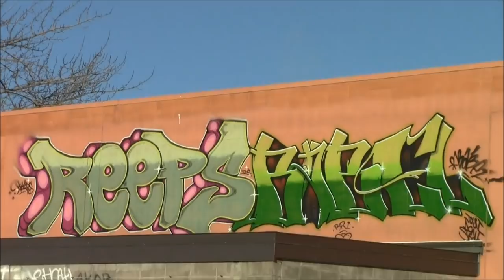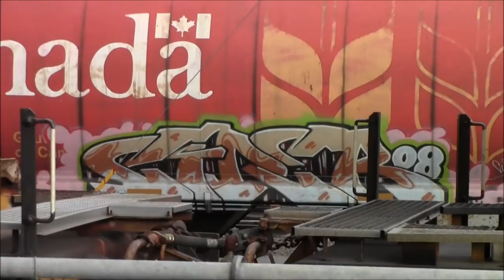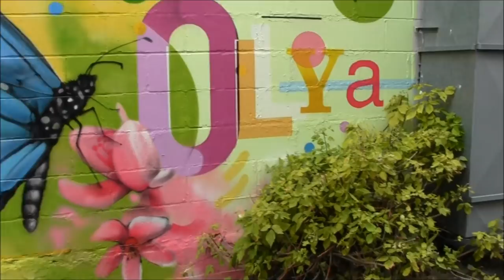Calgary Canada Graffiti 2014. (Part 2) (TCCS#67.)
Graffiti & Street art.